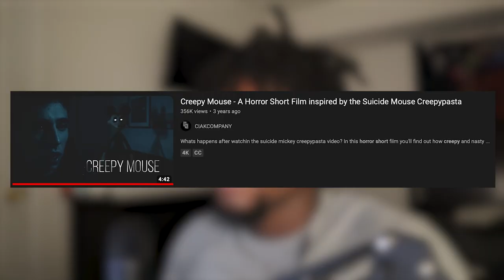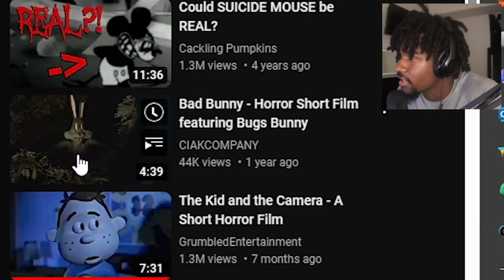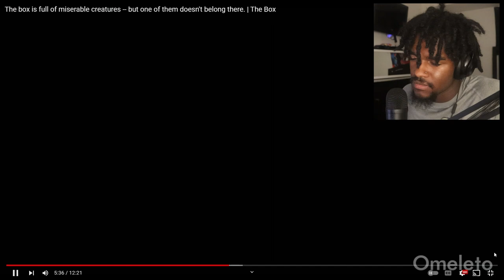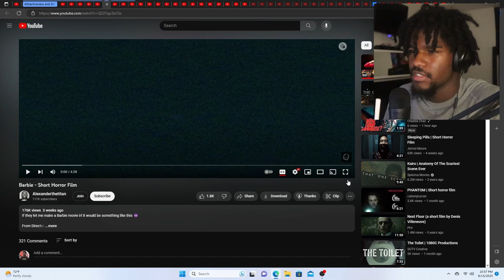CAN YOU WATCH WITHOUT GETTING SCARED? | 3 SCARY HORROR SHORT FILMS